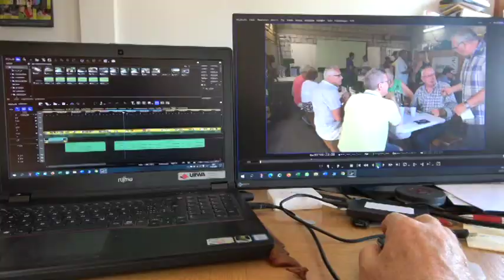Filmklub Büren stellt sich vor